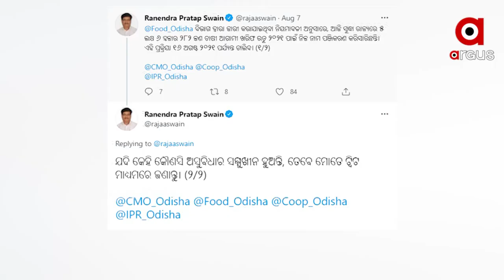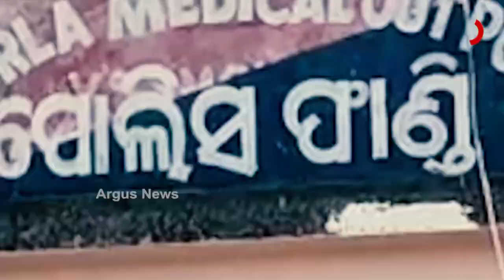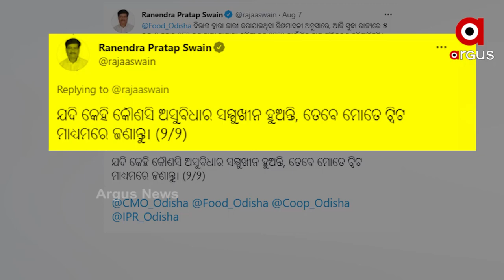ଚାଷୀଙ୍କୁ ଟ୍ବିଟରରେ ଆହ୍ବାନ କରି ଟ୍ରୋଲ ହେଲେ ମନ୍ତ୍ରୀ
ମଣ୍ଡିରେ ଧାନ ବିକ୍ରି ନହେବା, ଋଣ ବୋଝ ସହି ନପାରି ଚାଷୀ ଆତ୍ମହତ୍ୟା କରୁଛି । ରାଜ୍ୟର ଅନେକ ଜିଲ୍ଲାରେ ସାର ଅଭାବ। ଶୁଖା ଜମିକୁ ନେଇ ଚାଷୀ ଚିନ୍ତାରେ । ଖାଦ୍ୟ ଯୋଗାଣ ମନ୍ତ୍ରୀ ରଣେନ୍ଦ୍ର ପ୍ରତାପ ସ୍ବାଇଁଙ୍କ ଏହି ଟ୍ବିଟକୁ ନେଇ ରାଜ୍ୟରେ ଚର୍ଚ୍ଚା